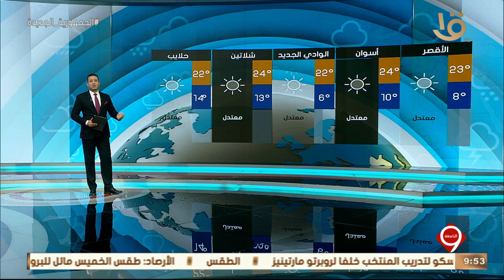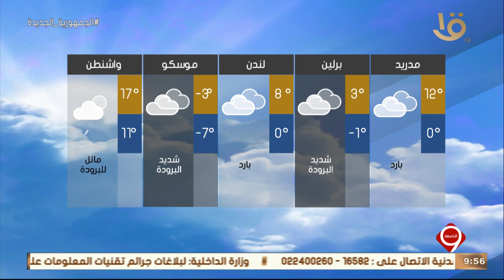نشرة التاسعة | بيان بدرجات الحرارة المتوقعة غدا